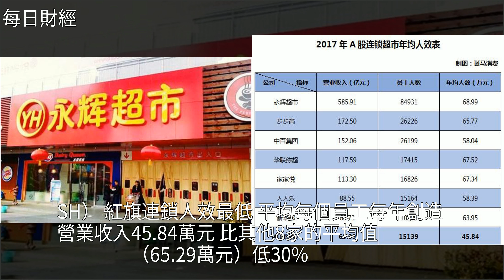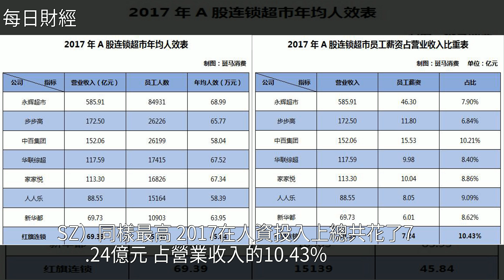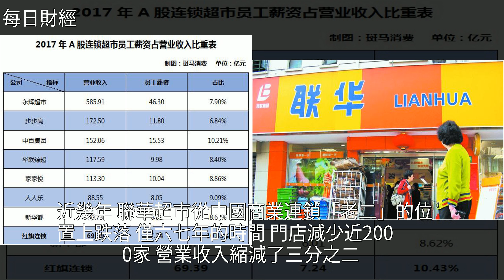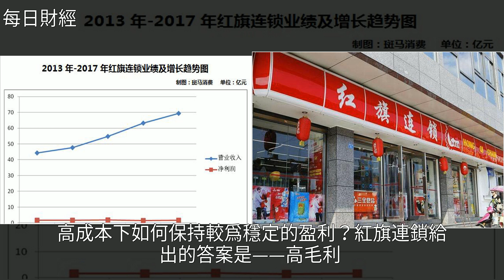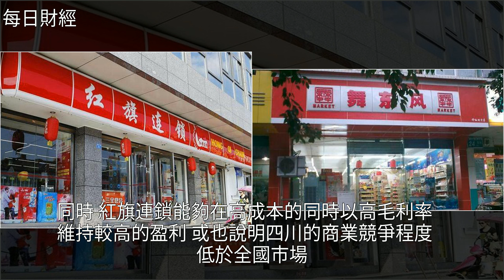紅旗連鎖“低人效”埋雷：淨利率2年下降1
紅旗連鎖“低人效”埋雷：淨利率2年下降1紅旗連鎖,永輝超市,聯華超市,風投,投資紅旗連鎖“低人效”埋雷：淨利率2年下降1紅旗連鎖 永輝超市 聯華超市 風投 投資